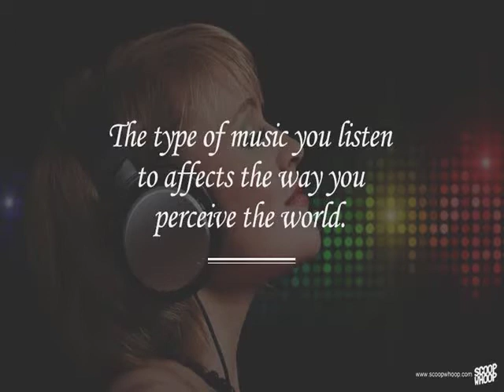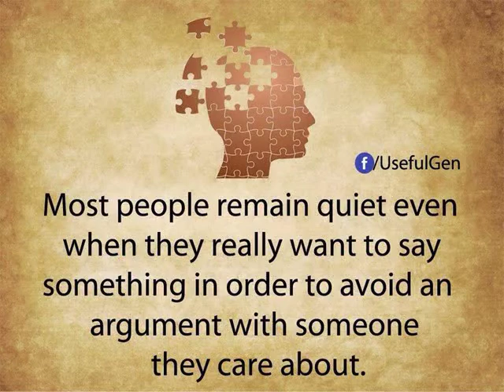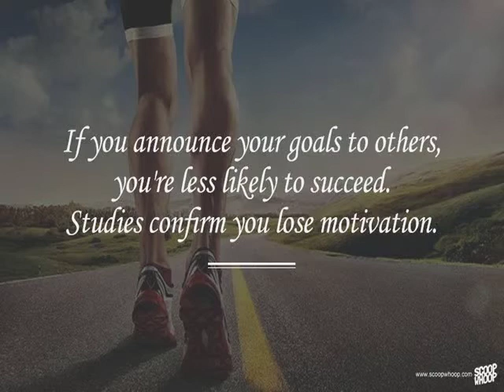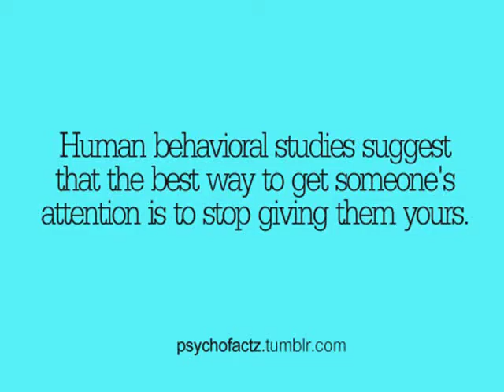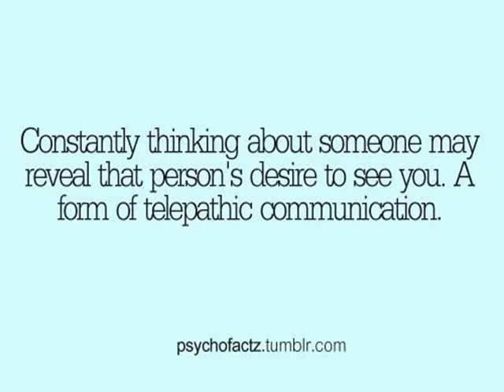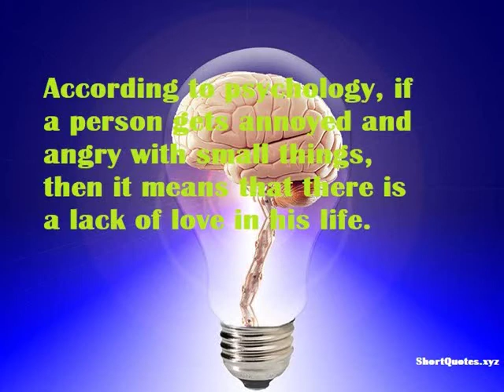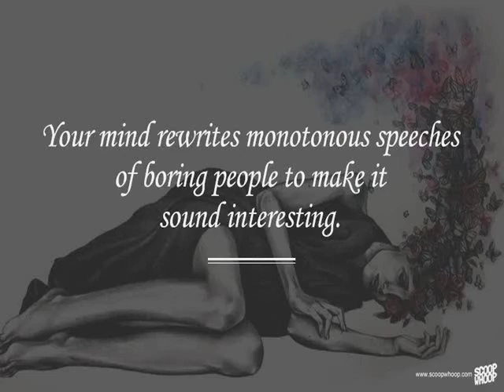Amazing Psychological Facts About Human Behavior